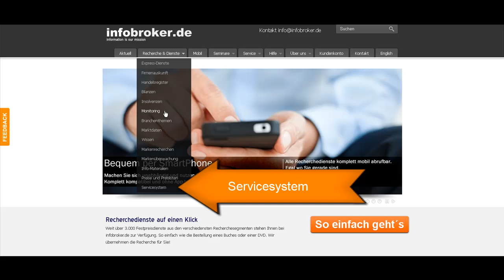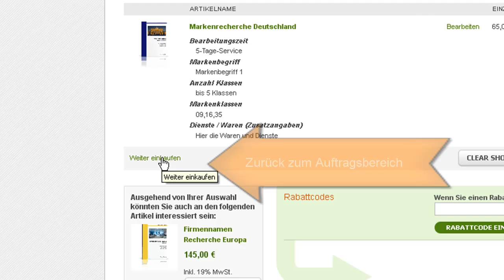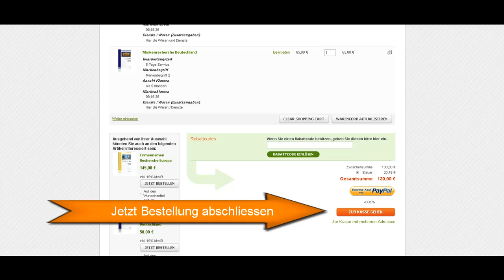Mehrere Markenbegriffe - Markenrecherche bei infobroker.de platzieren - Video-Tutorial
Recht häufig müssen verschiedene Begriffe vor einer Markenanmeldung geprüft werden. Das infobroker.de Servicesystem bietet die Eingabe verschiedener Markenbegriffe gebündelt als ein Auftrag an. Dabei werden die einzelnen Markenrecherchen über das Warenkorb-System gesammelt und zum Schluss als eine Bestellung abgesendet.

Dies ist ebenfalls für andere Dienste wie Firmennamen Recherchen oder Markenüberwachungen möglich.